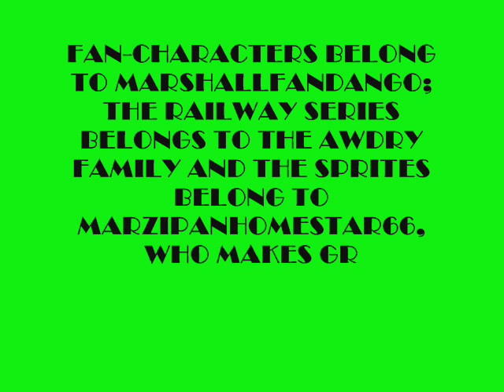RWA Next Generation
This series is a sequel to The Railway Adventures entitled, RWA: Next Generation.

111. Terry Ffarquhar (Born August 23rd 1994)
He is based on a Foxfield Railway Colliery 0-6-0T.
29. Leopold Wellsworth (Born November 7th 1989)
He is based on the Midland Railway Compound 4-4-0.
21. Amanda Wellsworth (Born April 13th 1991)
She is also based on the Midland Railway Compound 4-4-0.
30. Richard Crovan (Born May 11th 1988)
He is based on the LSWR/SR Maunsell S15 Class 4-6-0.
6214. Elizabeth 'Lizzie' Crovan (Born March 27 1992)
She is based on the LMS Stanier Princess Royal 4-6-2.
88. William Crovan (Born October 3rd 1990)
He is based on the LMS Stanier Class 5MT 2-6-0.
40. Garth Knapford (Born June 19th 1987)
He is based on the LNER Gresley V2 2-6-2.
50. Justin Kirk-Ronan (Born April 1st 1993)
He is based on the LMS Ivatt 2MT 2-6-0.
51. Cindy Kirk-Ronan (Born April 24th 1993)
She is based on the LSWR Drummond T9 Class 4-4-0.
9442. Phillip 'Pip' Swinthorpe (Born July 12th 1995)
He is based on the GWR Hawksworth 94xx 0-6-0T.

Sprites belong to MarzipanHomestar66 (RailBronyFanMedia)